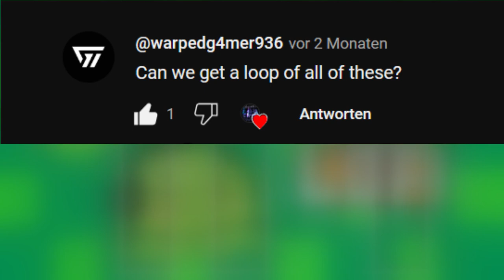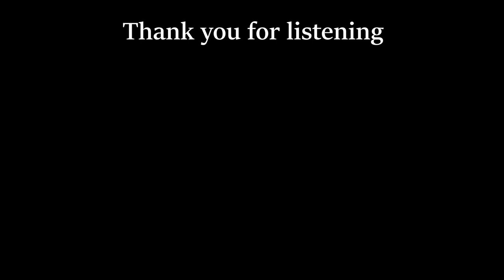PVZ - Crazy Dave lofi but it's more or less 1h now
as requested, the 1h loop versions are on the way!
Introducing the "more or less 1h" series (very creative title, i know), where i attempt at turning my existing and future more or less lofi remixes into perfectly looping 1h versions.
The visuals were made by me and it took my PC about 13h to render all of this, so i hope you enjoy!

The commission artist who drew the melon-pult and is sad that Crazy Dave has had less views than Cerebrawl: